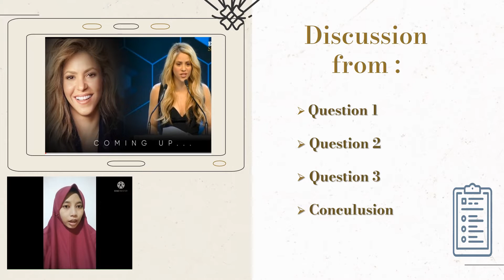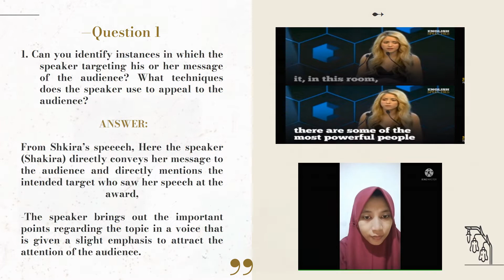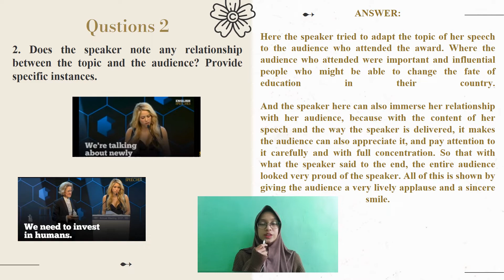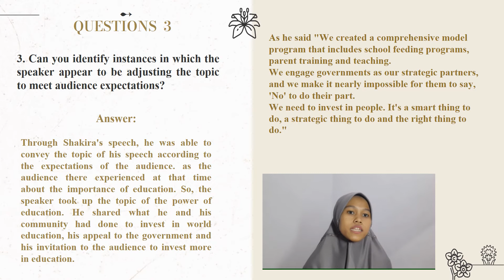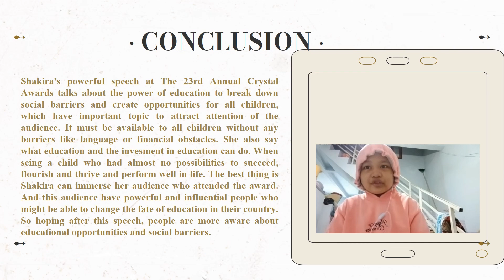Analysis in a Completed Speech of Shakira "The Power of Education"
The name of the member in the group, among others :
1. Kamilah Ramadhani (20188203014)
2. Maulidyah Firda Alifah (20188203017)
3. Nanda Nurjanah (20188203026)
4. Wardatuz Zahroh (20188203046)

Class : English Education Study Program 2020
Subject : English for Public Speaker
Lecturer : Ma'am Ninik Suryatiningsih, S.Pd, M.Pd.